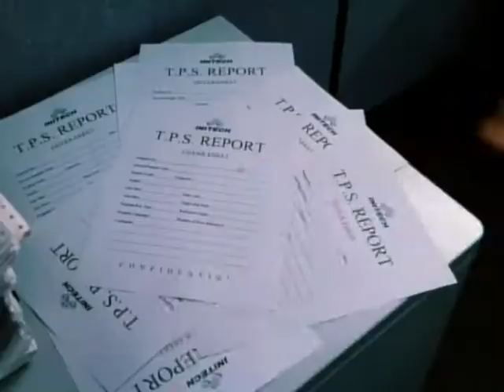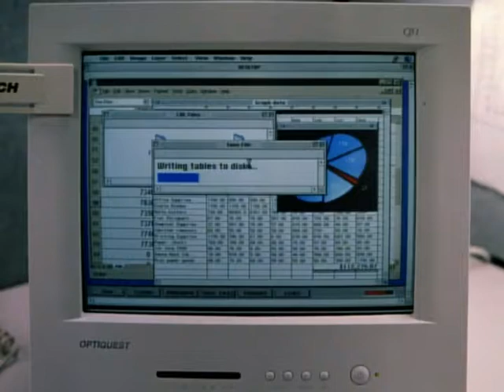Office Space Trailer 1999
Director: Mike Judge
Starring: Gary Cole, Jennifer Aniston, Trey Parker, Ron Livingston, William McGinley, David Herman

Peter Gibbons has a job that he hates, a girlfriend who is unfaithful, a patronizing jerk for a boss and an office full of fellow workers who have more tics and neuroses than ants in an ant farm. After a life altering therapy session, Peter is reborn and takes steps to change his life, like getting a fish. Dilbert meets Drew Carey.

Movie, Office Space Movie,Office Space Trailer,Office Space 1999, Mike Judge,Gary Cole, Jennifer Aniston, Trey Parker, Ron Livingston, William McGinley, David Herman